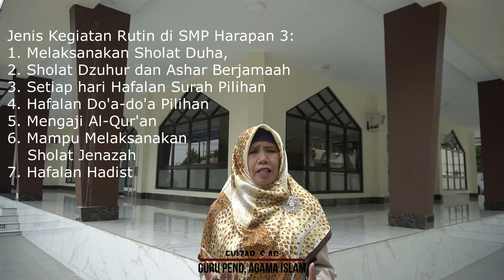PROFILE GURU SMP HARAPAN 3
PROFIL GURU-GURU YANG BERTUGAS DI SMP HARAPAN 3 "SMART & CREATIF"